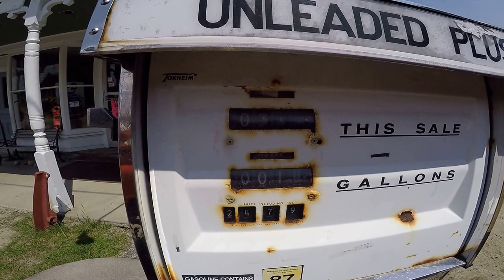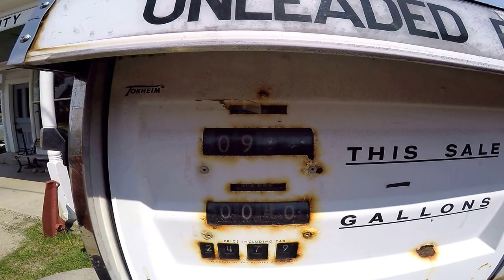Gassing up old school pump